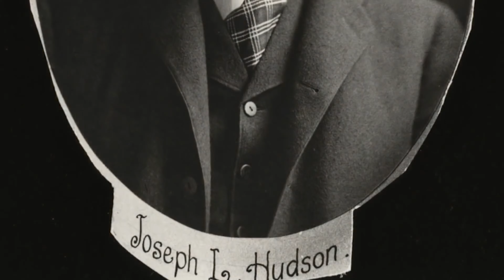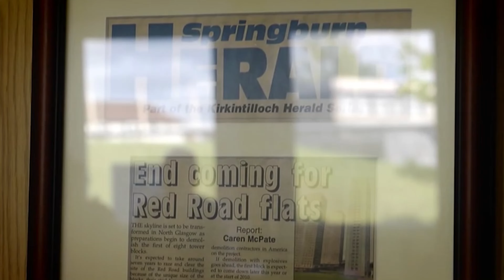¡Explosivas demoliciones! ¡El desmantelamiento más "explosivo" de edificios y estructuras!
¿Cómo se pueden demoler las antiguas casas?
Por supuesto, podría hacerse retirando los ladrillos uno por uno a mano, pero eso llevaría mucho tiempo y sería muy aburrido.
En esta ocasión, les mostraremos cómo se demuelen los edificios de forma muy eficaz.
En esta selección de imágenes, verán cómo se vuelan y se derriban los rascacielos, las turbinas eólicas, las centrales eléctricas, los puentes y los estadios.

Los grandes almacenes demolidos en 2 ocasiones
En el año 1891, Joseph Lowthian Hudson abrió una tienda en Detroit.
Aunque su ubicación estaba lejos de los centros comerciales de la época, se arriesgaron y montaron una tienda para el gran público.
En el año 1923 se derribó el edificio.
Y fue para asegurar un sitio para la nueva tienda “Hudson”.
De hecho, ya en el año 1923 estaba en marcha la construcción de unos enormes grandes almacenes en esa zona, conocida como el “Hudson Quarter”, desde hacía 12 años.
Los grandes almacenes no abrieron hasta el año 1946.
¡Y qué magnífico edificio era!
Como los grandes almacenes, fue el más alto del mundo en su momento y el segundo más grande de los Estados Unidos.

Los 3 puentes demolidos
La demolición de puentes también es muy pintoresca.
Nos hemos tentado a presentarles aquí los 3 casos juntos.
¡El primer video parece un festival de fuegos artificiales!.
Se encuentra en la ruta 281 en Estados Unidos, este puente de Marble Falls, Texas, fue construido en el año 1936.
El puente fue derribado en una serie de 17 explosiones en el año 2013, lo que provocó que la estructura de vigas del puente se desplomara sobre el río Colorado.
Ese día, miles de espectadores lo presenciaron.
Como pueden verlo, ¡resultó ser un espectáculo digno de ver!.

Récord mundial
Mina Plaza es desde hace mucho tiempo un punto de referencia en Abu Dhabi.
4 enormes edificios inacabados constituían un rasgo distintivo sobre el telón de fondo del paisaje urbano.
El proyecto de construcción, que costó 980 millones de dirhams, unos 265 millones de dólares estadounidenses, pretendía crear una sorpresa arquitectónica.
Iba a estar dotado de diversas instalaciones, como una plaza para tomar el sol, una piscina y un spa interior.
La construcción comenzó en el año 2007, pero no se completó porque el cliente y el promotor no pudieron llegar a un acuerdo financiero.
El 27 de noviembre de 2020, el complejo de edificios Mina Plaza fue demolido en tan sólo unos 10 segundos.
Se perforaron 18 mil agujeros, se colocaron 3 mil detonadores y se instalaron 915 kilogramos de explosivos.

Otro récord mundial
Hemos visto cómo se llevó a cabo la demolición del edificio más alto del mundo.
Y ahora, les presentaremos la escena de demolición más grande del mundo.
El estadio King County Domed, o Kingdome para abreviar, era un lugar emblemático de Seattle, y fue demolido.
Esta instalación se construyó en el año 1976 con un coste de 67 millones de dólares.
Desde entonces, ha sido sede de equipos locales de fútbol americano, fútbol, baloncesto y béisbol.
Ha albergado partidos de las estrellas de baloncesto, béisbol y fútbol americano, así como conciertos de Led Zeppelin, The Rolling Stones, Madonna, Pink Floyd y Metallica.
Sin embargo, cuando el siglo XX llegaba a su fin, llegó el momento de decir adiós al estadio.

Demolición de estructuras industriales
También se derriban las enormes estructuras industriales.
Aunque pueden ser menos peligrosas que las explosiones en las zonas urbanas densas, también son muy impresionantes.
Observen la demolición de las 2 torres de refrigeración de 150 metros de altura en la central térmica de Brighton Point en los Estados Unidos.
¿Creemos que ahora podemos considerarlo una forma de arte?
Y aquí hay una demolición del alto horno Amanda en la fundición de Kentucky.
Construido hace unos 60 años, el alto horno dejó de funcionar en el año 2015 y fue desmantelado en el año 2022.

El destino del Red Road
El complejo de apartamentos de gran altura “Red Road Flats” en Glasgow, se inauguró entre los años 1966 y 1968.
Este complejo constaba de 2 edificios rectangulares de 28 plantas y 79 metros de altura cada uno, y 6 edificios cuadrados de 31 plantas y 89 metros de altura cada uno.
Se construyeron para mejorar las condiciones de vida de los habitantes de Escocia.
Tras la Segunda Guerra Mundial, había escasez de viviendas modernas y confortables, y en esta nueva urbanización albergaban a 4,700 personas.
Cuando se inauguró, era el edificio más alto de Europa, e incluso a principios del siglo XXI era una estructura especialmente visible y reconocible en la ciudad de Glasgow.
No sólo fue un lugar cotidiano sino también cultural, como escenario de películas, libros y exposiciones fotográficas.
En el año 2007, el famoso equilibrista Didier Pasquette intentó caminar por la cuerda floja entre los 2 edificios de la “Red Road Flats”.
Aunque, en aquella época, el clima desenfrenado de Glasgow lo impedía.